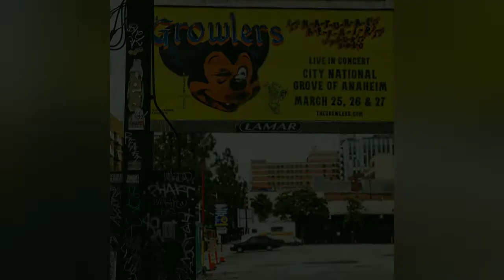The Growlers - World Unglued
Canción incluida dentro del álbum City Club